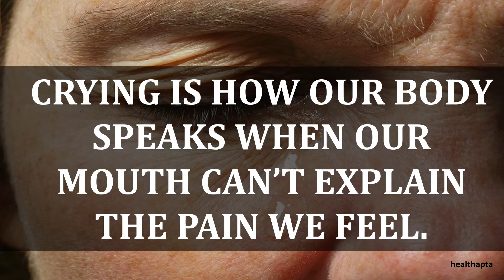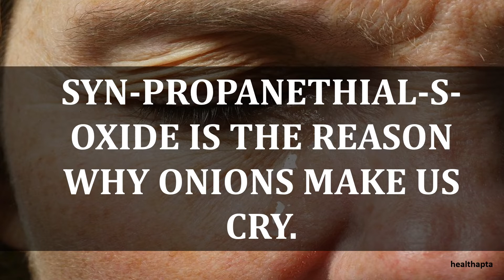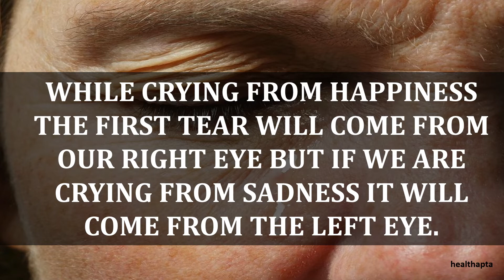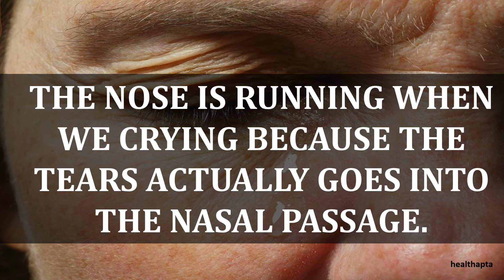INTERESTING PSYCHOLOGICAL FACTS ABOUT CRYING